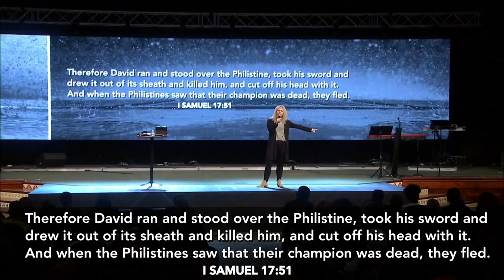"Fight on Fighter" by Pastor Jessica Roth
Text to Ride: 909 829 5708; text word "Ride"

The Rock Church and World Outreach Center is built on the foundation of Jesus Christ, God’s only begotten Son, the Savior and Lord over all creation.

We exist as a church to bring His culture of love, acceptance and forgiveness to the Inland Empire, our nation, and the world.

We have a passion to see unbelievers become believers daily and to communicate the Word of God in a transparent and relevant way. It is our desire to assist in helping and serving the family of God to mature spiritually and become fathers to the fatherless. We are building a prevailing church that reaches into the next generation, changing the spiritual, social, and economic climate of our community through God’s Word and His deeds.

Therefore, as distributors of God’s goodness and kingdom resources, through faith-filled servant hood we believe we will see our vision fulfilled, "The Inland Empire shall be saved!"